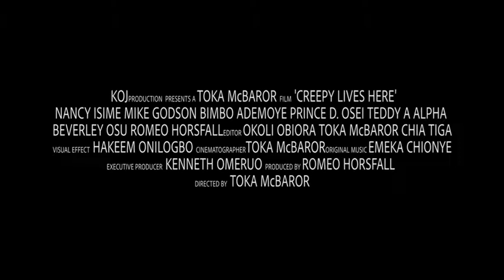CREEPY LIVES HERE (TRAILER)